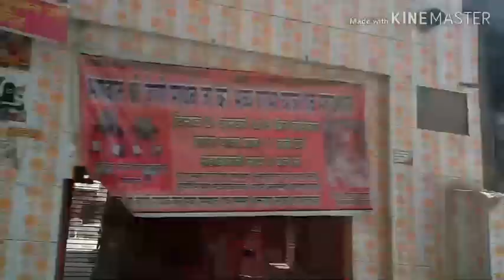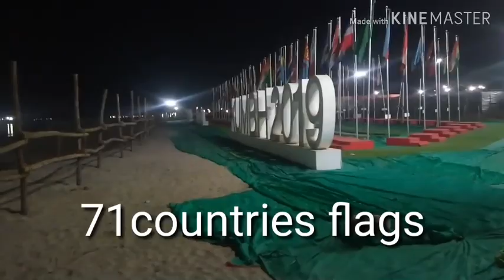KUMBH 2019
Two days spent in PRAYAGRAJ ... memorable experience...😃😃😃😃😃